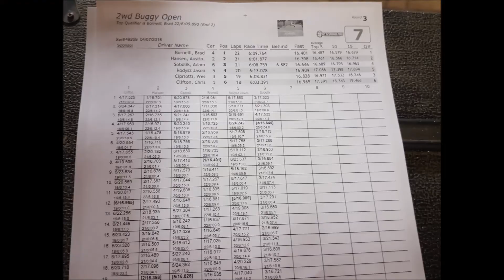Spring Turf Classic 2018 Open 2WD Buggy Round 3(4/7/18)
Our 2nd Annual Spring Turf Classic held the Poorboy Raceway and Hobbies in Grants Pass, OR.